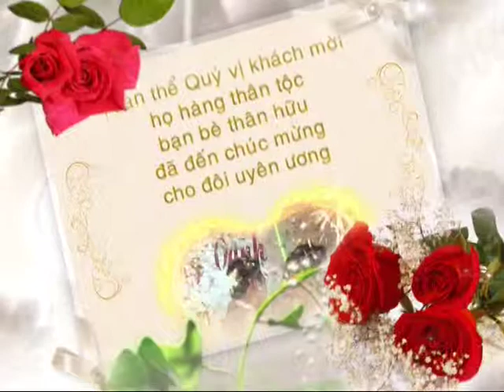Phim cưới Duy & Oanh 10